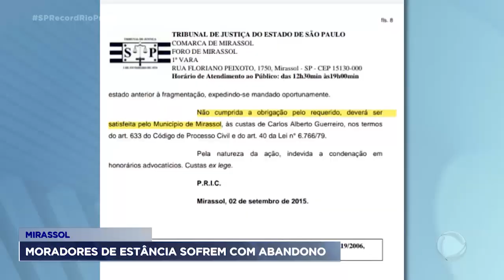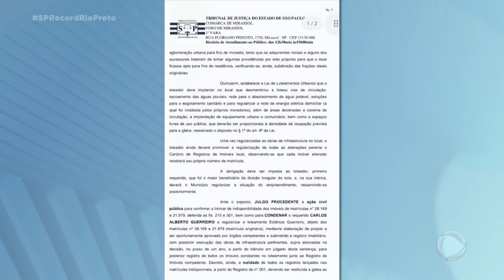Moradores de estância em Mirassol sofrem com abandono